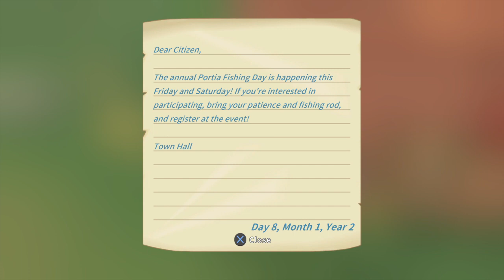Don't forget the pancakes... My Time At Portia Part 21 (live stream)